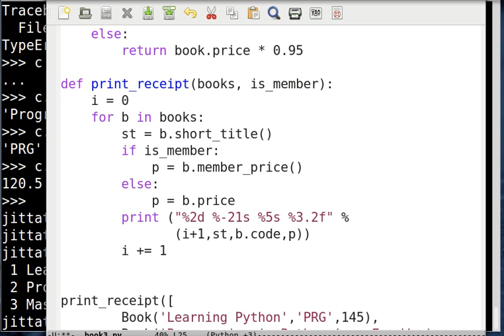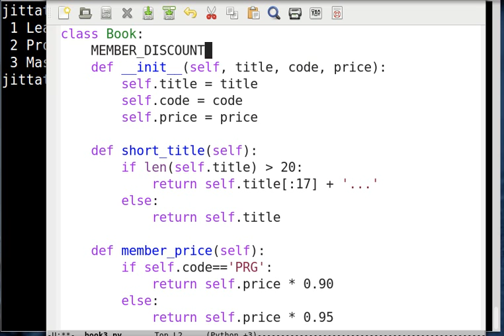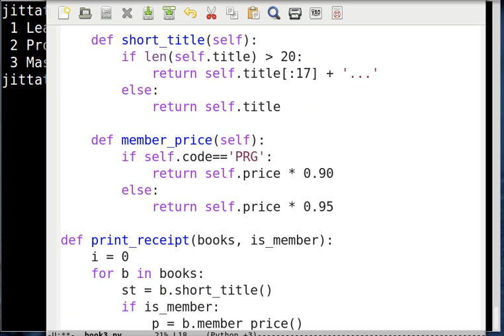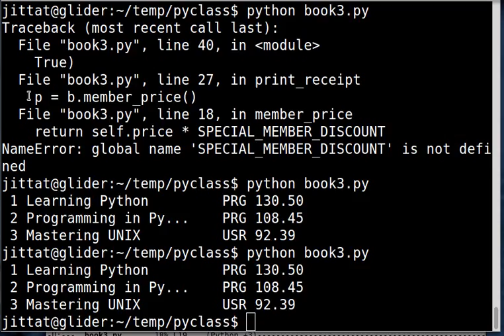OOP บน Python ตอนที่ 3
การเขียนโปรแกรมเชิงวัตถุ (Object-Oriented Programming) บน Python ตอนที่ 3: ย้ายฟังก์ชันต่าง ๆ ที่เกี่ยวข้องกับข้อมูลในคลาส มาเป็น method ในคลาส